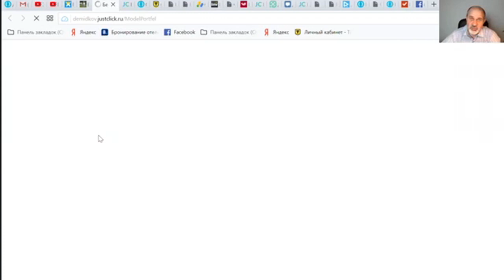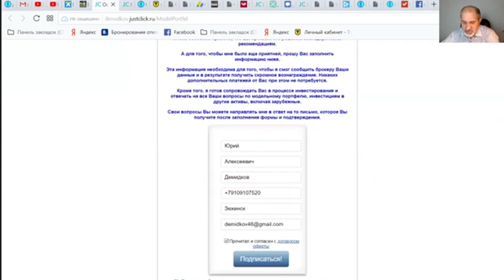Декабрь. Время пополнить ИИС.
Получите до 52% (Это 13% за три месяца) годовых гарантированно!
Гарантировано государством. Через механизм ИИС.

Касается только дебетовых карт!